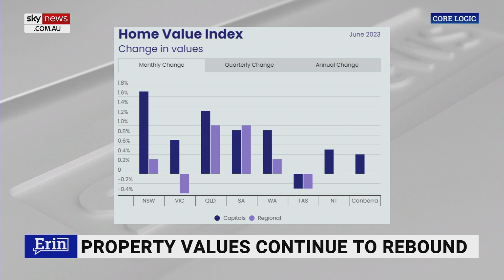‘Positive signs’ with property market after cash rate hold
Real Estate Coach and Auctioneer Adrian Bo has discussed the property market with Sky News host Erin Molan.

“We’re going to see some positive signs given we didn’t have an increase in the cash rate this week from the RBA,” Mr Bo told Sky News host Erin Molan.